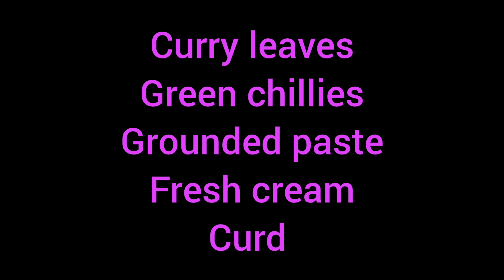PANEER KURMA /// PANEER GRAVY // SHAHI PANEER KORMA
INGREDIENTS :

* BUTTER 1TBSP
* WHOLE BIRIYANI SPICES
* CURRY LEAVES (OPTIONAL)
*PANEER CUBES 500GMS
* ONION CHOPPINGS 3
* TOMATO CUBES 3
* GARAM MASALA 1TSP (OPTIONAL)
* FRESH CREAM 1TBSP
* CURD 2TBSP
* KASHMIRI CHILLY POWDER 1TSP
* GHEE 1TBSP
*THICK MILK 2TBSP (OPTIONAL)
*LEMON JUICE 1TBSP (OPTIONAL)
*COCONUT GRATED 1/2 CUP
* CASHEWS 8
*PEANUTS 1TBSP
* POPPY SEEDS 1TSP